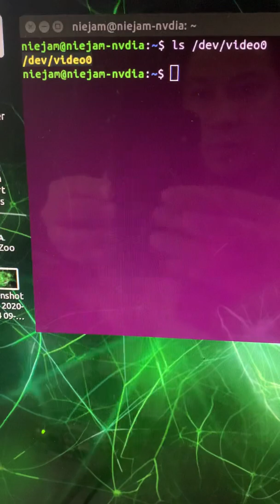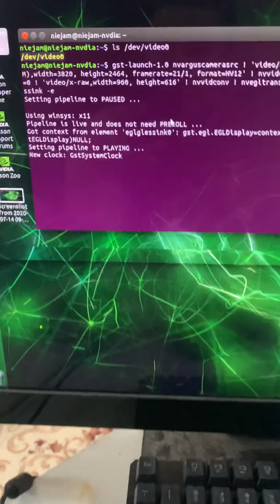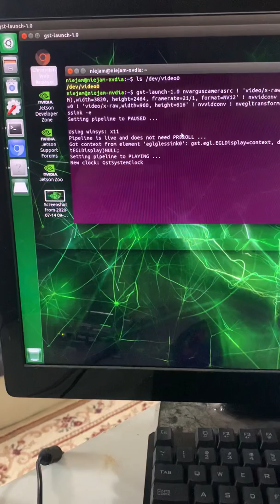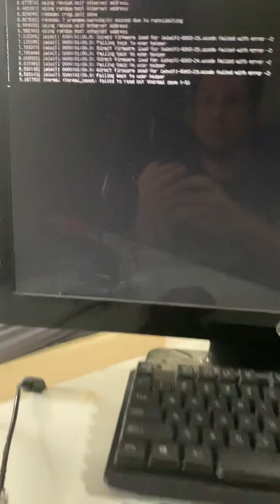Jetson Nano freeze & reboot when streaming with camera. Camera is suspected faulty/not supported.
The camera is suspected faulty or not supported with Jetson Nano.